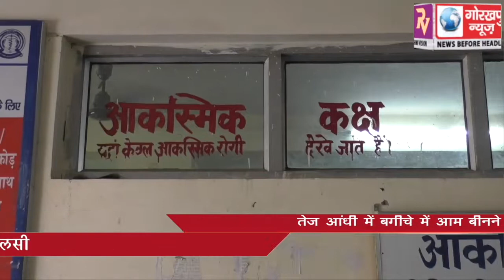तेज आंधी में बगीचे में आम बीनने गई बच्चियों पर गिरी बिजली, एक बच्ची की मौत तीन झुलसी